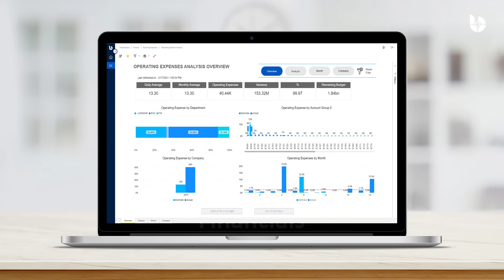BASSnet SaaS (Software as a Service)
With BASSnet SaaS (Software as a Service), get on-demand access to BASSnet in the Cloud anywhere in the world. BASSnet SaaS ensures business continuity regardless of staffing or other unforeseen disruptions. Benefit from easily scalable, ‘anytime, anywhere’ access to the entire BASSnet suite in the Cloud without the burden of upfront infrastructure, platform and software costs.

With the full BASSnet suite hosted in Microsoft Azure’s secure cloud environment, you can be assured of uninterrupted on-demand access to the powerful BASSnet range of offerings including fleet Maintenance, Procurement, Operations, Financials, Safety, Document Management, Projects (Dry Docking) and Crew Management.